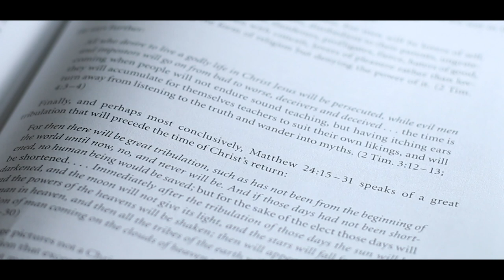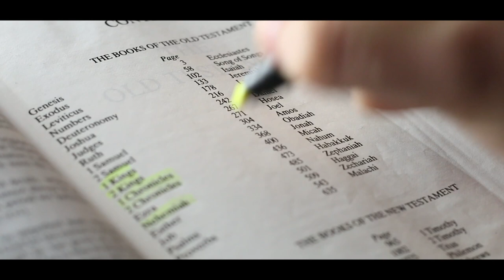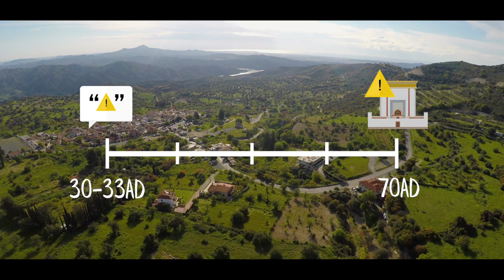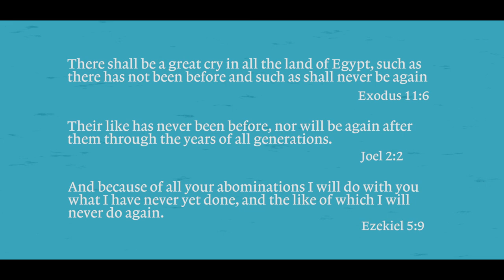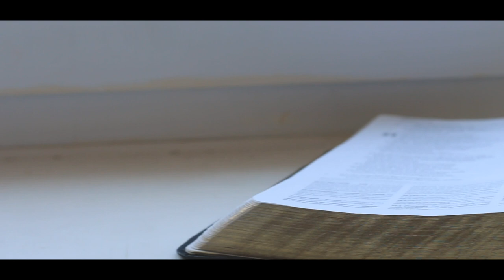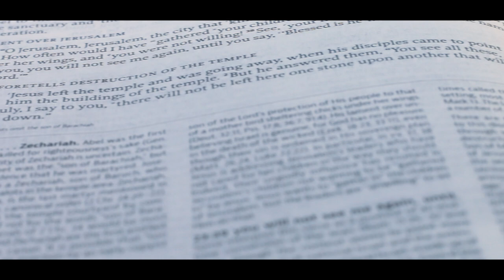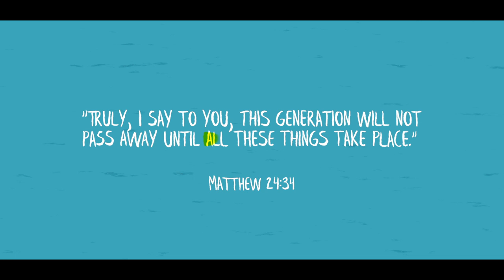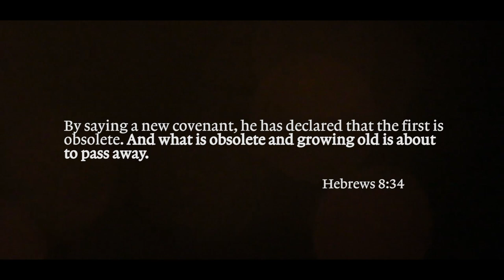Unpacking the Tribulation: An Introduction to Preterism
In the last century, the church has unfortunately really been taken up with the idea that before Jesus comes back the world has to go to hell in a hand basket – and passages like Matthew 24 tend to be where people go to prove it. But, as shown in this video, the Great Tribulation is not something in our future, but in our past – The Great Tribulation is what the generation who lived between 30-70 AD went through, culminating with the Temple’s destruction.

This video is not intended to give an exhaustive look at the topic of Preterism, it is only an introduction – as the title says. Nonetheless, I hope you feel equipped to apply what you see in Matthew 24 to other places, like the book of Revelation.

If you’d like to get further into the topics there are a number of really good resources to be recommended:

Kenneth Gentry, The Olivet Discourse Made Easy.

RT France, Matthew: New International Commentary On the New Testament.

Douglas Wilson, When the Man Comes Around.

Keith Mathison, Postmillennialism: An Eschatology of Hope.

Kenneth Gentry, He Shall Have Dominion.

J Marcellus Kik, An Eschatology of Victory.